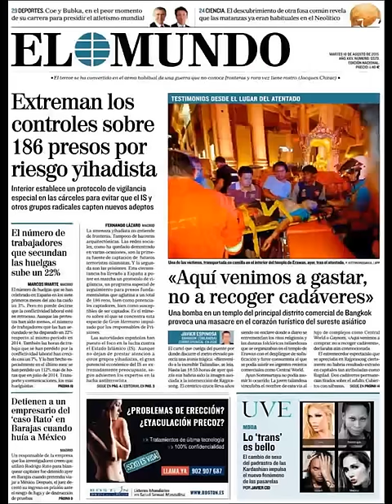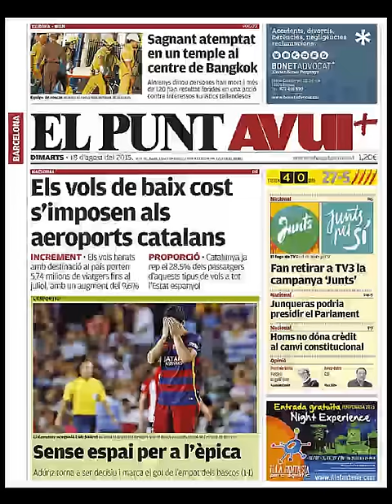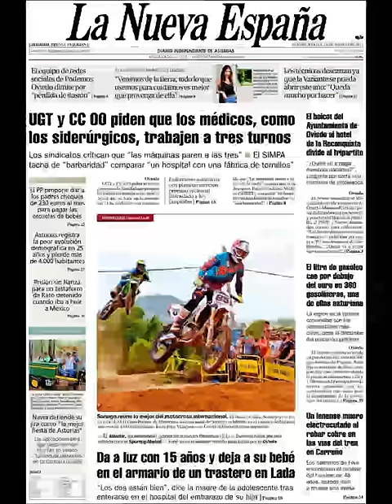Noticias Martes 18 Agosto 2015 Principales Titulares Portadas Diarios Periódicos España Spain News